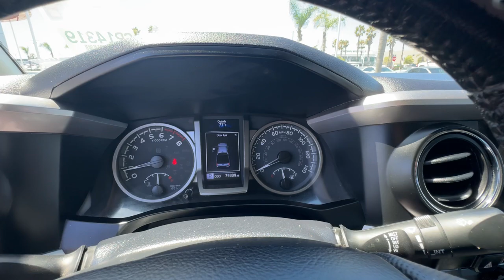2022 Toyota Tacoma SR5 Double Cab 5 Bed V6 AT Ventura, Oxnard, Simi Valley, Thousand Oaks, Nort...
Pre-Owned 2022 Toyota Tacoma SR5 Double Cab 5 Bed V6 AT available at Ventura Toyota located in 6360 Auto Center Drive, Ventura, CA, 93003.
Stock#: CP14319 - VIN#: 3TMAZ5CN9NM168156

Get a feel for the  2022  Toyota Tacoma.  This rugged Tacoma has the features and attitude to answer your spirit's call for adventure. Engineered to meet the demands of the trail, its off-road heritage underpins its tough capability, while its modern technology keeps you safe, connected, and entertained.  You need practical,  but you want fun. Don't miss out. Get the best of both worlds when you get into this super-versatile Tacoma. Come in and meet our expert team. We know what it takes to give you an outstanding test drive experience.